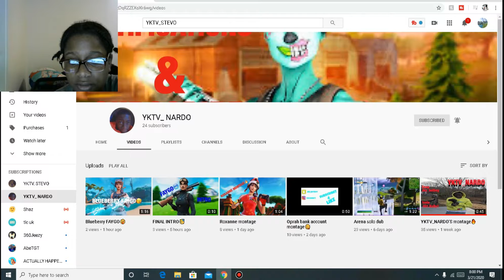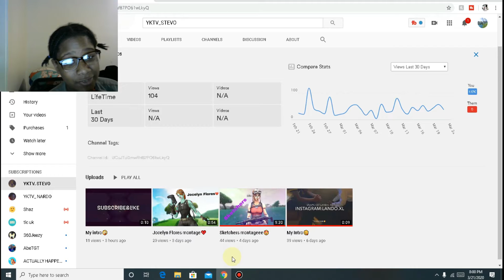Sub to the bros (new grind members?)